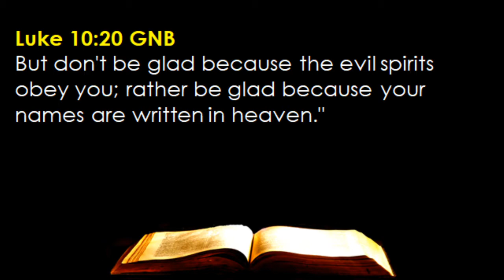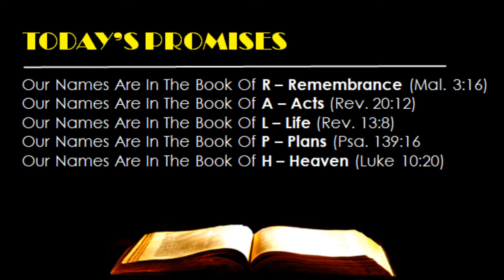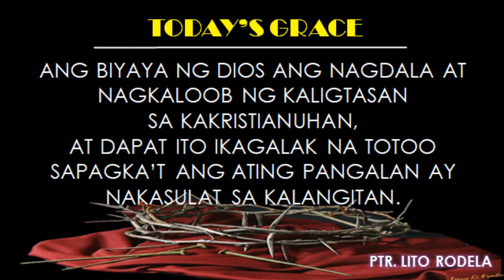October 17 - Grace and Promises -- Be Glad Our Names Are Written In Heaven (Luke 10:20)